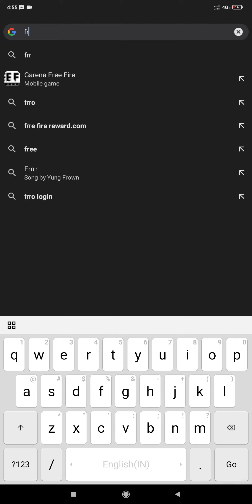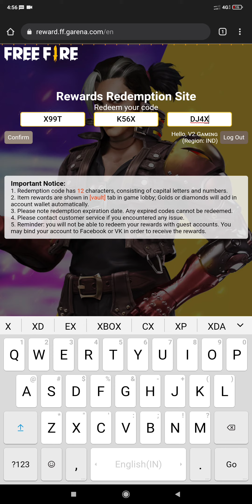Free fire milestone reward claim.. and redeem code